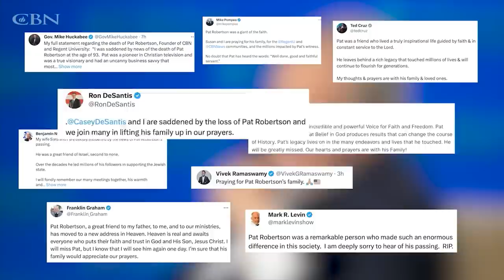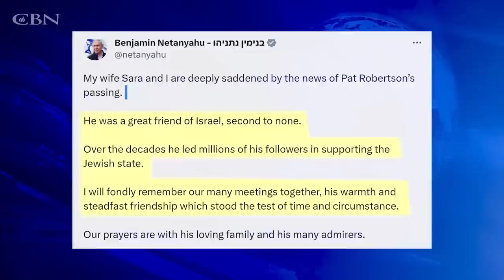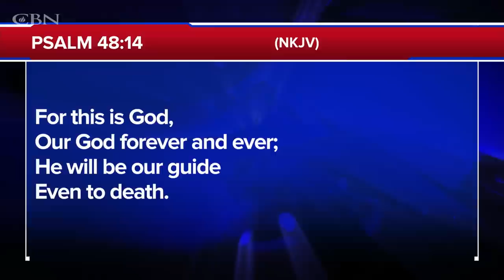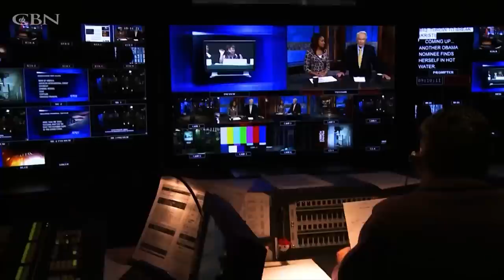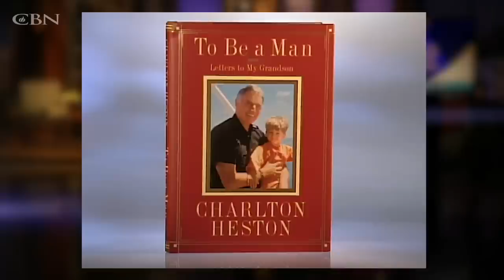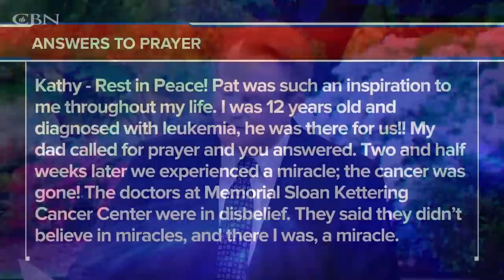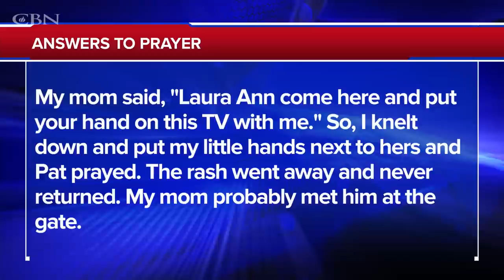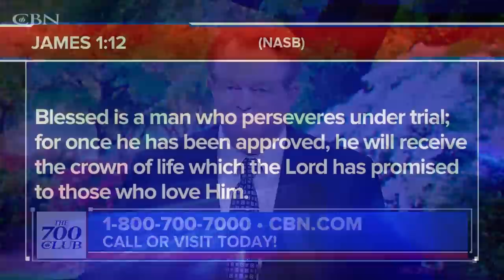The 700 Club - June 9, 2023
A tribute to a legend. The 700 Club remembers the incredible life and legacy of Pat Robertson, a man who made history on the air and off.

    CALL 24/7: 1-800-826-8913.